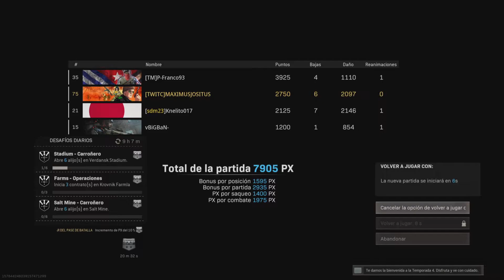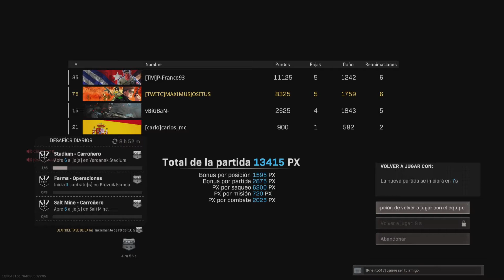WIN 124 y 125 sencillamente brutal. DAR LAS GRACIAS AL EQUIPO QUE ME AYUDO CON LAS WINS .